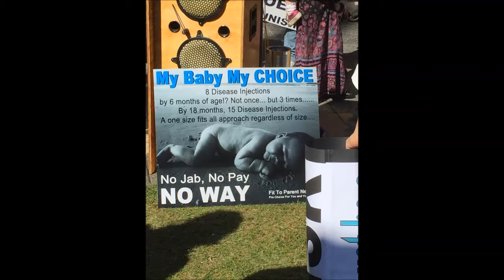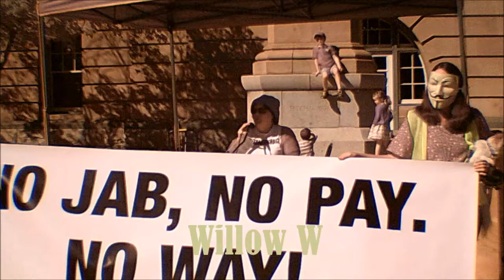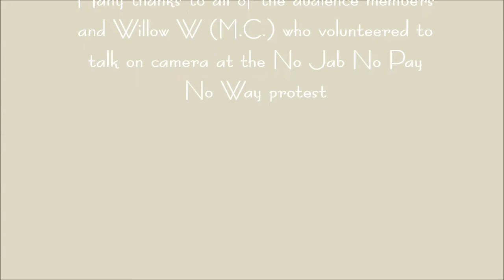No Jab No Pay No Way Protest held 21st June 2015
This video has been compiled from footage taken by the Oddities e-Club Magazine Editor Sharon Ann Rowland at the 'No Jab No Pay No Way' protest held on 21st June 2015 located at Queens Park in the Brisbane CBD. A longer version of the video above will be part of our next Issue of the Oddities e-Club Magazine.

Learn what the Oddities e-Club Magazine is all about TODAY!